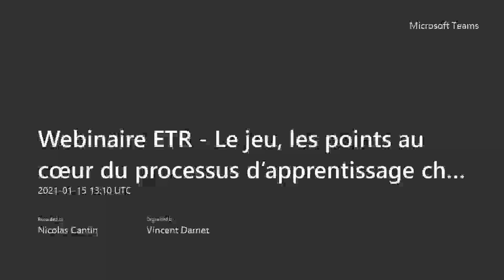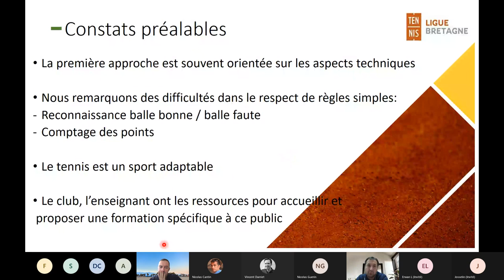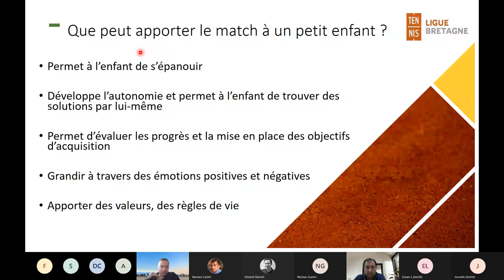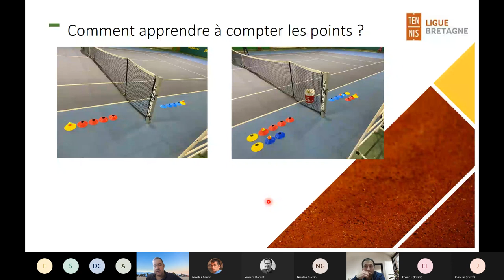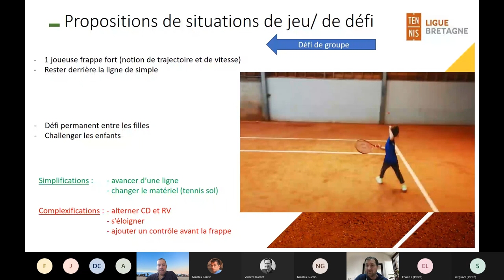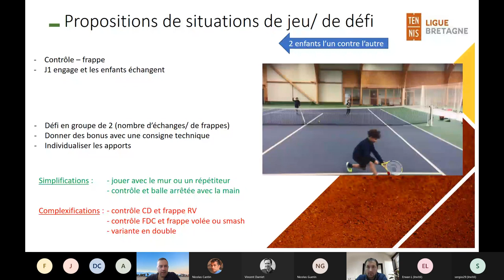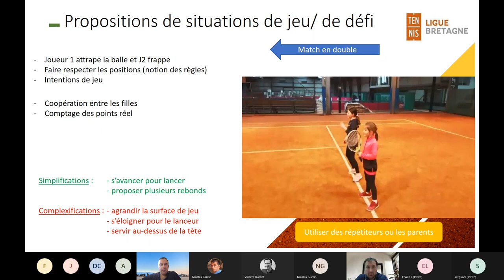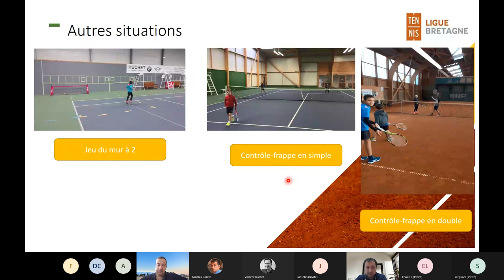Webinaire ETR : Le jeu, les points au cœur du processus d’apprentissage chez les tous petits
Tony Marguet et Gildas Villard présentent un focus sur l'apprentissage du match et situations d'opposition chez les U7!